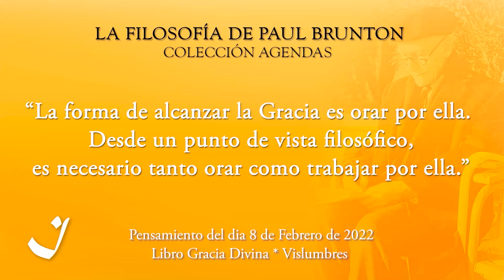8-2-2022 | Pensamento do Dia / Thought of the Day / Pensamiento del Día | Trigueirinho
"O modo de conseguir a Graça é orar por ela. Do ponto de vista filosófico, é preciso tanto orar quanto trabalhar por ela."

"The way to achieve Grace is to pray for it. From a philosophic point of view, it is necessary to both pray and work for it."

"La forma de alcanzar la Gracia es orar por ella. Desde un punto de vista filosófico, es necesario tanto orar como trabajar por ella."